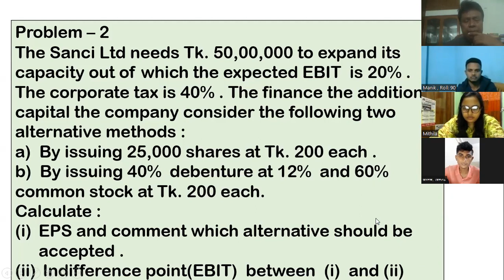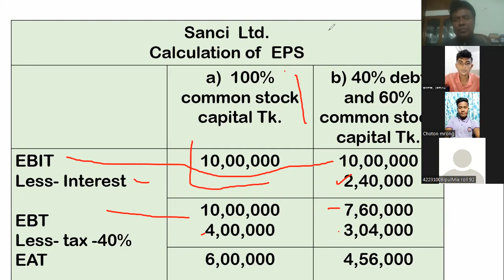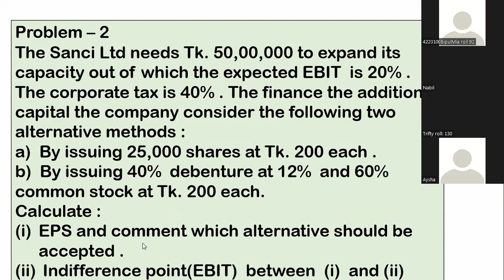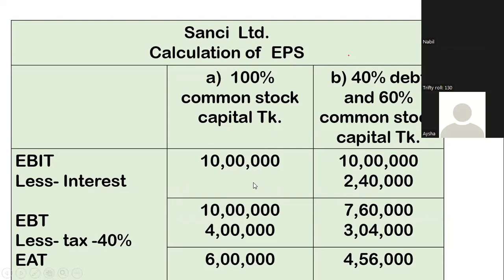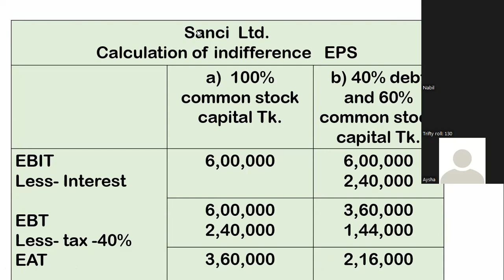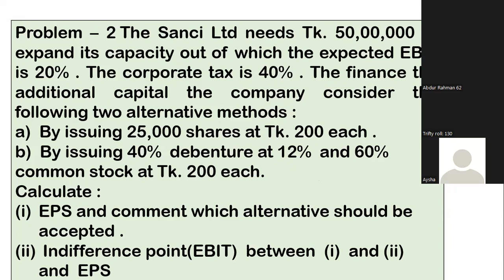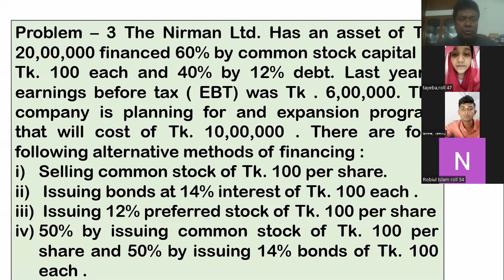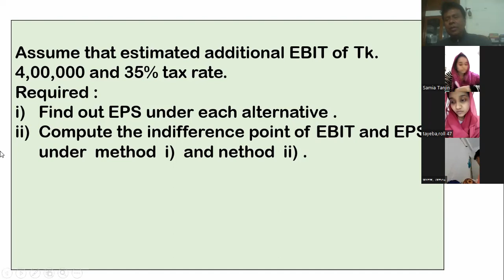PRINCIPLES OF FINANCE BBA HONS ACCOUNTING 1ST YEAR CHAPTER 9 CAPITAL STRUCTURE LECTURE 3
PRINCIPLES OF FINANCE     BBA  HONS  ACCOUNTING  1ST YEAR CHAPTER  9 CAPITAL STRUCTURE LECTURE  3 3